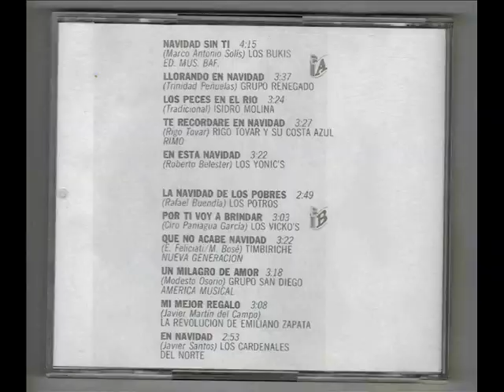RIGO TOVAR TE RECORDARE EN NAVIDAD